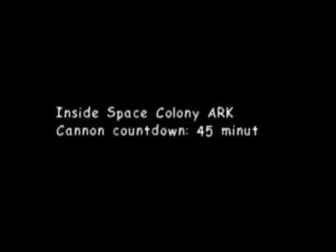Playthrough #6: Sonic Adventure 2 - Trailer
This is a music video trailer of my Sonic Adventure 2 playthrough, using the Live and Learn 2007 Mix from the True Blue: The Best of Sonic the Hedgehog Album.

I had a lot of trouble getting this one done, but I didn't want to give up on it.  It took me four hours, but I finally figured out a workaround to get it all to render.  I had to put it in three different parts, and then...Well, the point is that I got it done.  It's a pretty good trailer in my opinion, I suppose, so I guess it was all worth it.

There are two minor audio glitches that occur due to the things I did to get this fixed.  They're at about 1:36 and 3:55.